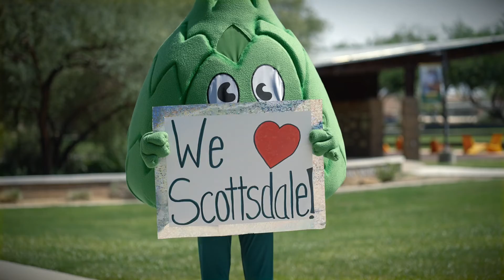2021 STERLING BIG BUSINESS FINALIST - SCOTTSDALE COMMUNITY COLLEGE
Finalist video for the 2021 Sterling Awards featuring Scottsdale Community College.